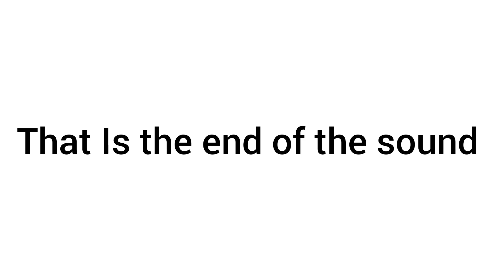A-Z Phonics Song😱With Things For Children | ABC Song kidsvideo #2023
This video relate about English language and some fun with audience.
this video just for intro and my channel from my side.I hope you are all supporting me and showing your love on my videos